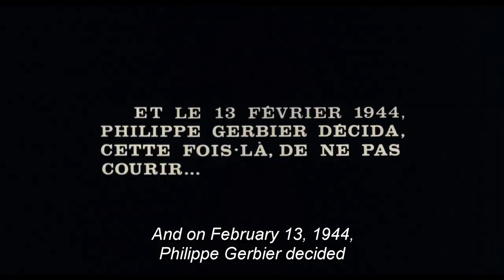Army of Shadows (1969) - Mathilde's Assassination